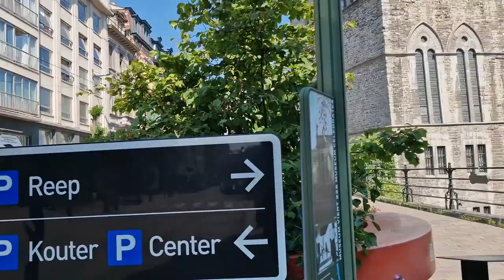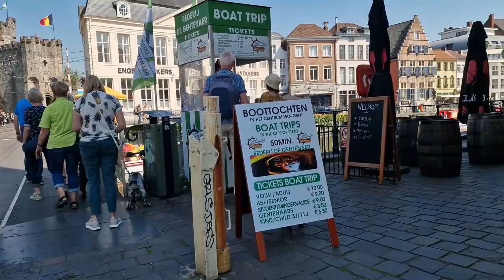Ghent, Belgium Walking Tour 2024 (4k Ultra HD)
Today, we are walking through the city of Ghent, Belgium.